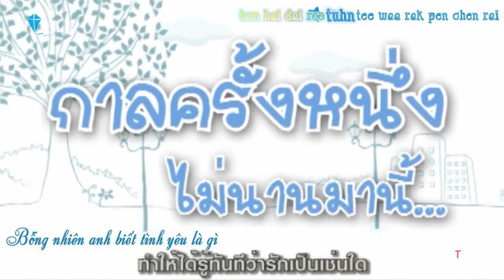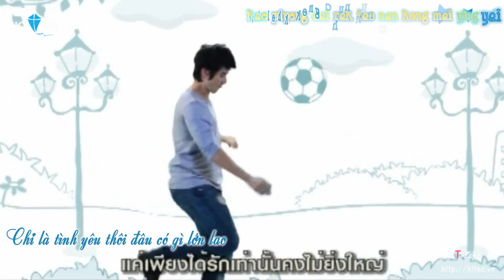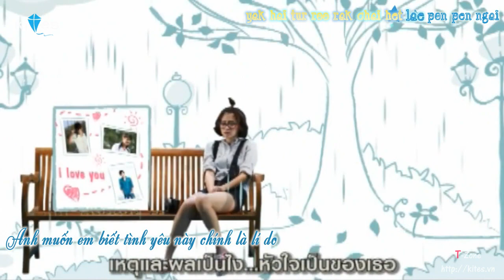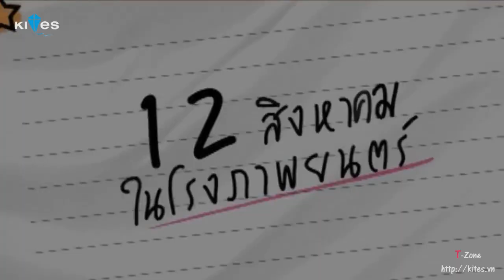[Vietsub+kara]A little thing called love kites.vn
Song: A little thing called love - Một thứ nhỏ bé gọi là tình yêu
Artist: Wan Thanakrit
OST A little thing called love
Vietsub by T-music subteam
We do not own this